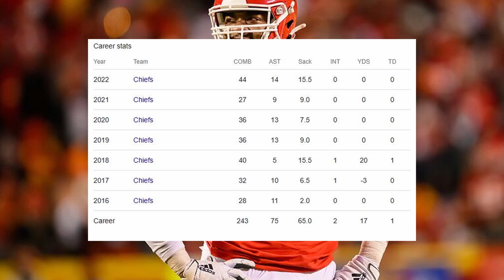How The Detroit Lions Can Beat The Chiefs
In today's video, I did a little preview/breakdown of the Detroit Lions vs. Kansas City Chiefs NFL season opene.  I think the Lions can pull off the upset if they work on accomplishing these three things, and get a little lucky. The game is set to take place at Arrowhead Stadium in Kansas City on September 7, 2023, at 8:20 PM

The Detroit Lions are an up-and-coming, dangerous team for 2023. They boast players like star WR Amon-Ra St. Brown, QB Jared Goff, rising star DE Aidan Hutchinson, OLB James Houston ("The Problem"), first-round pick and former Iowa LB Jack Campbell, who's massive but still quick, dynamic RB Jahmyr Gibbs, who's dynamic, explosive, and doubles as a RB, and OT Penei Sewell, who hilariously caught a pass for a first down last season. The Kansas City Chiefs, meanwhile, are the heavyweight defending Super Bowl champs. They have the league MVP, QB Patrick Mahomes, star DT Chris Jones, although he might not play in this time, and one of the best TEs ever, Travis Kelce, plus exceptional C Creed Humphrey and underrated LB Nick Bolton.

It doesn't cost you anything, helps me out, and will help show you my latest sports videos!

Thanks!